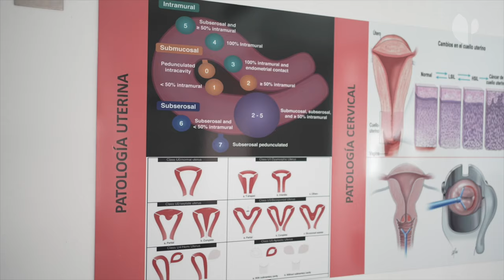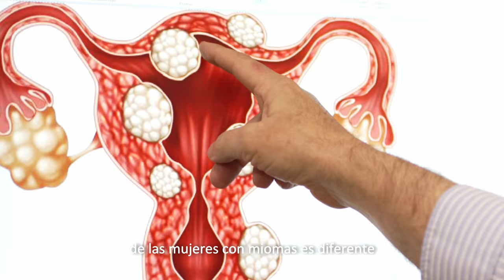YouHealth: Miomas uterinos. Las pecas del útero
Los miomas son tumores benignos que se localizan en el tejido muscular del útero. Según su localización se pueden clasificar en submucosos, intramurales o subserosos. Solo aparecen en la edad reproductiva y son muy comunes: hasta una de cada dos mujeres puede desarrollar miomas a lo largo de su vida.

De la mano del doctor Manuel Albi González, jefe de departamento de Ginecología y Obstetricia de los hospitales universitarios Fundación Jiménez Díaz y La Luz, conocemos la incidencia de esta patología, su relación con la edad reproductiva y la sintomatología que puede referir una paciente, así como las claves para diferenciar un mioma de un sarcoma.

Para el correcto diagnóstico, explica la doctora Raquel Senosiain Echarte, ginecóloga adjunta en los hospitales universitarios Fundación Jiménez Díaz y La Luz, la ecografía es la prueba de referencia, ya que permite no solo la identificación de los miomas, sino su localización, un factor clave, ya que si está en la cavidad uterina es una indicación para realizar un tratamiento previo antes de buscar el embarazo.

Por su parte, la doctora Laura Pineda Domínguez, ginecóloga adjunta en el Hospital Universitario Fundación Jiménez Díaz, explica qué factores pueden predisponer a su aparición y profundiza, junto al Dr. Albi, en los diferentes tratamientos, tanto médicos como quirúrgicos, y explican en qué consisten los distintos tipos de intervenciones.

Conocemos el papel de la Unidad de Reanimación con ayuda de Paula Lupión Miranda, coordinadora de quirófano en el Hospital Universitario Fundación Jiménez Díaz y enfermera instrumentista en el Hospital Universitario La Luz.

Y Ana Suárez Gauthier, patóloga adjunta en el Hospital Universitario Fundación Jiménez Díaz, muestra la relevancia de los estudios de Anatomía Patológica para garantizar un diagnóstico preciso, determinar la benignidad o malignidad de la muestra y, por tanto, elegir el tratamiento más adecuado.

00:00 – 00:29 Intro
00:30 - 01:53 Descripción y prevalencia de los miomas uterinos
01:54 – 02:03 Diagnóstico de los miomas uterinos
02:04 – 02:34 Sintomatología de los miomas uterinos
02:35 – 05:15 Tratamiento de los miomas uterinos: médico y quirúrgico
05:16 – 06:14 Embarazo y miomas uterinos
06:15 – 07:39 Diferencias entre miomas uterinos y sarcomas. Tumores benignos vs tumores malignos
07:40 – 09:25 La importancia del tratamiento individualizado de los miomas uterinos